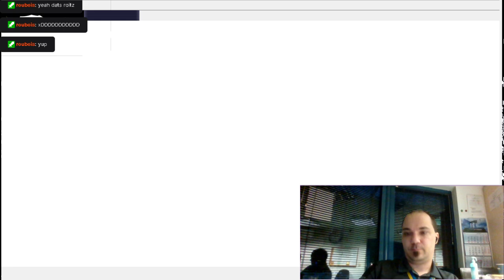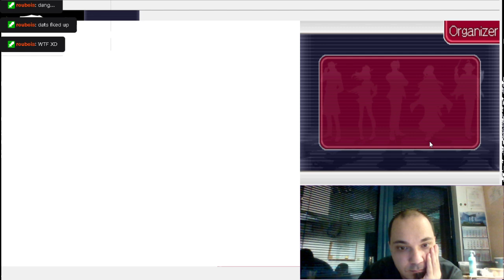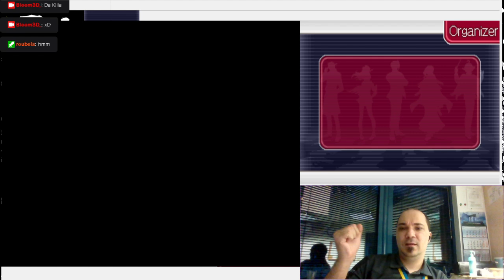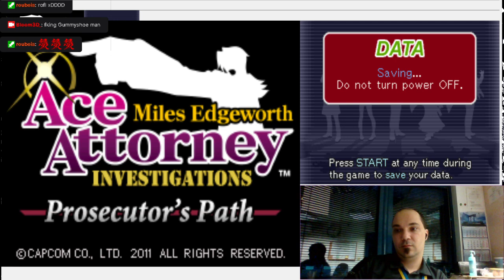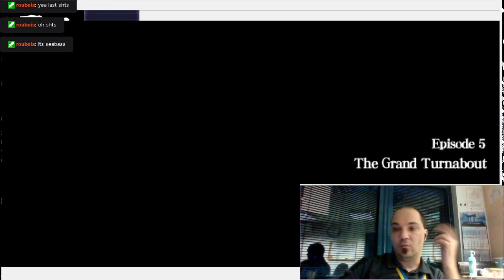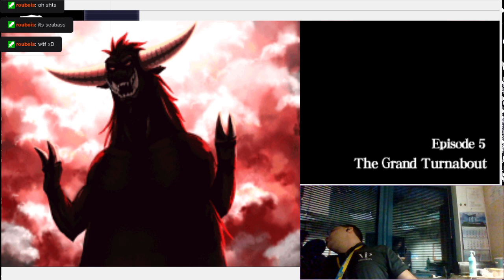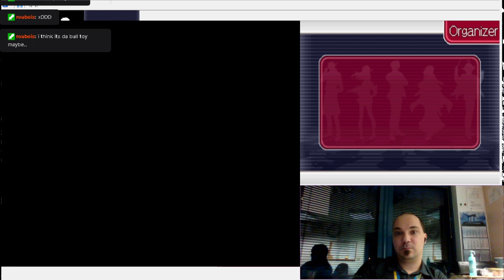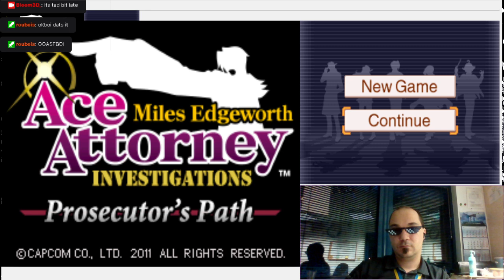Ace Attorney Investigations 2 Prosecutor's Gambit ~Episode 20~ Feb 08 VoD PART 3